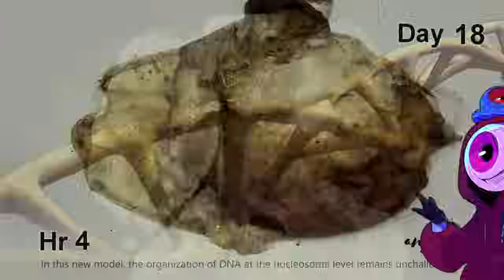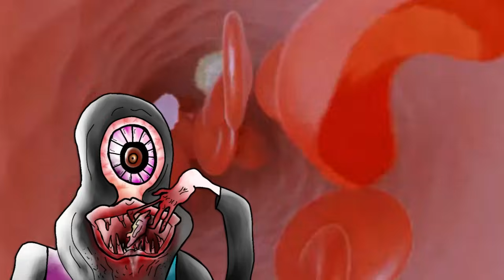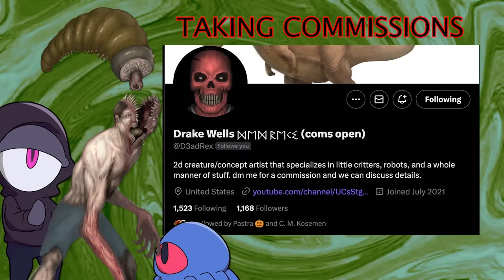PARASITE turns PEOPLE into MONSTERS!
THIS STORY WAS BASED ON trevor henderson and leovincible. Mostly unnatural habitat.

where creatures become monsters and make weird sounds like they do in gmod. Leovincible creations, the same behind primary color man, but not behind cartoon cat, that’s Trevor Henderson. Anyways, I don’t know about stick nodes but im justjoeking

Karl Casey @ Whitebat Audio
Myuu